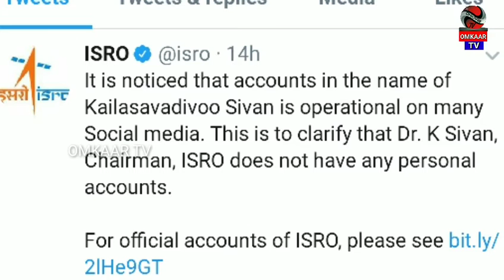ISRO ମୁଖ୍ୟଙ୍କ ନାମରେ ଏକାଧିକ ନକଲି ଆକାଉଣ୍ଟISRO CHIEF K.SIVAN FAKE ACCOUNTS ON SOICIAL MEDIA